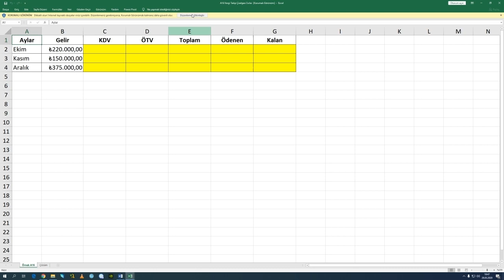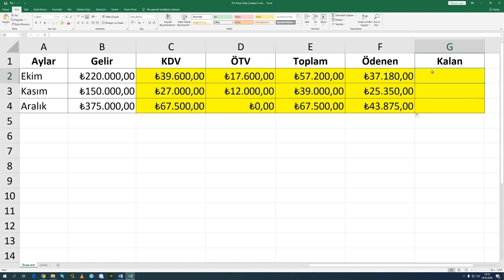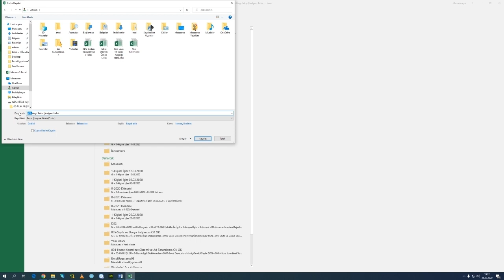Bölüm 1 03/07 ERÜ İİBF Bilgisayar Kullanımı II Dersi Uzaktan Eğitim Çalışması Örnek Uygulamalar